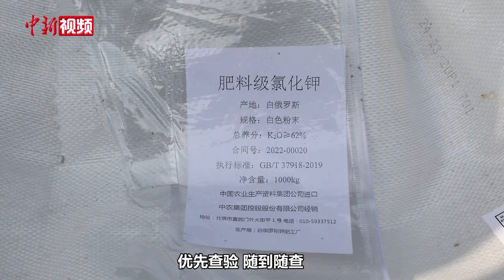白俄罗斯钾肥搭乘班列经霍尔果斯销往国内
2月13日，一列满载钾肥的班列缓缓驶入新疆霍尔果斯口岸，经换装编组后快速放行，发往重庆团结村中心站，再由当地分发至国内市场，将迅速投入到春耕生产当中。

据了解，该趟班列从白俄罗斯布鲁兹吉站始发，共运载62个集装箱，装载1616吨钾肥，货值约460万元。

据霍尔果斯铁路口岸站统计，2023年1月，经霍尔果斯口岸进口钾肥8.9万吨，产自白俄罗斯等国，入境后销往中国重庆、江苏等地，为春耕生产添动力。（赵雅敏 李明 李辉慧 视频来源 新疆霍尔果斯市融媒体中心）